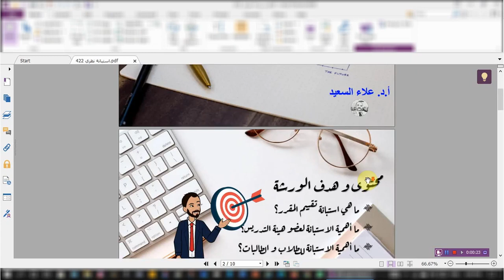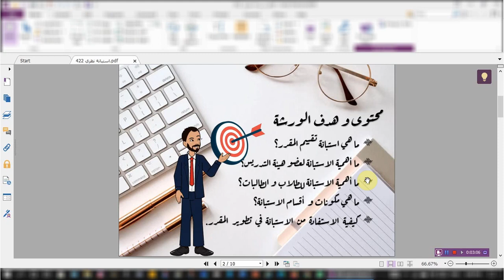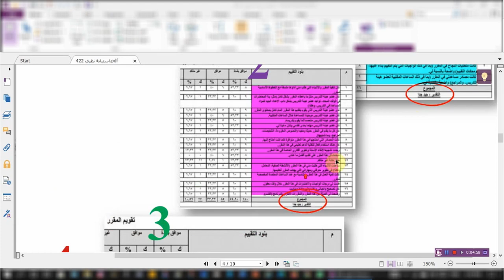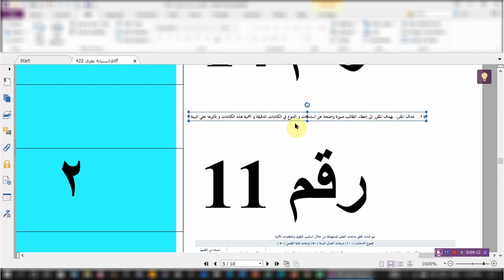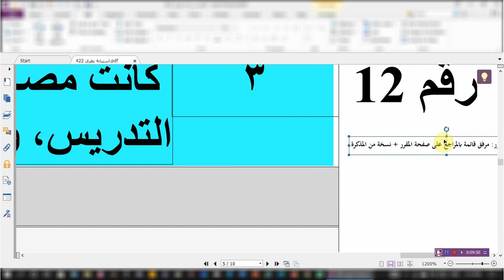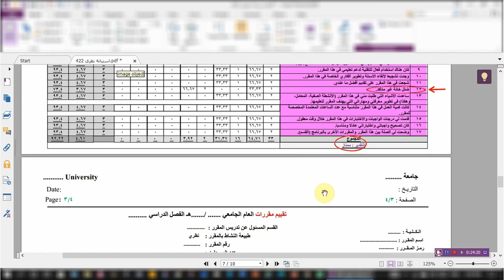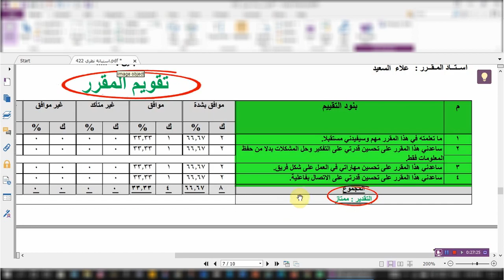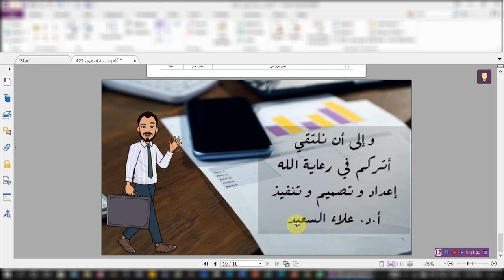تحليل لمكونات استبانة تقييم المقرر الجامعي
شرح لمكونات استبانة تقييم المقرر الجامعي بالنسبة للطلاب و أعضاء هيئة التدريس و ما أهميتها و كيفية الاستقادة منها
في تطوير المقرر